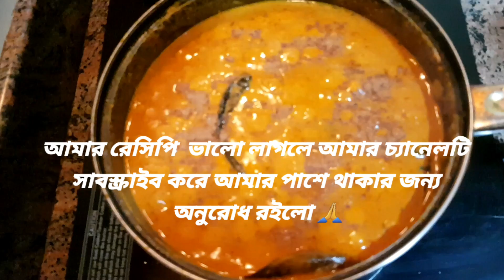নিরামিষ চানা মশালা রেসিপি ।নিরামিষ কাবুলি ছোলা মশালা ।Niramish chana masala recipe.